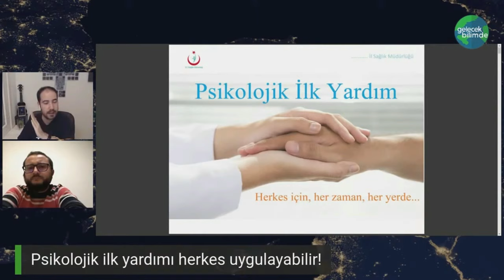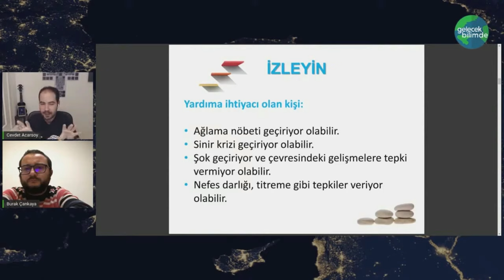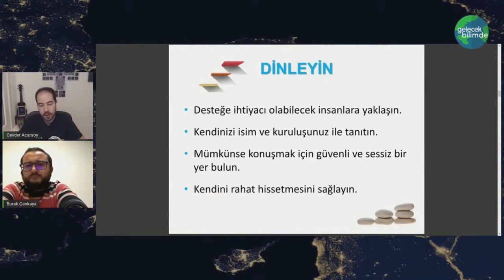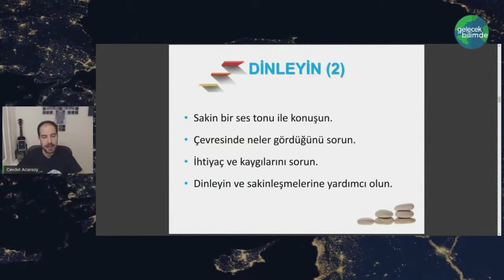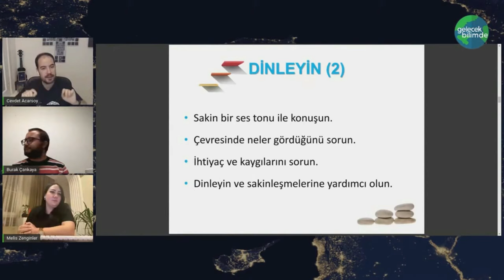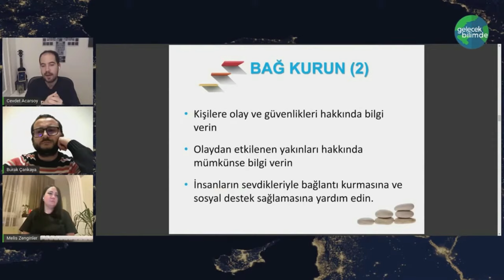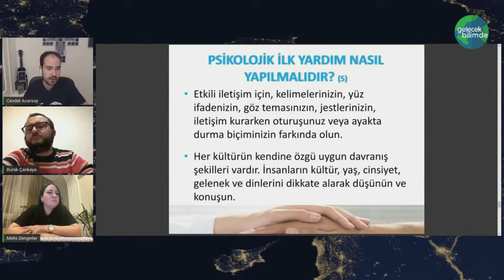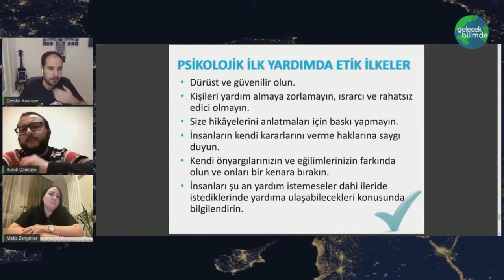Psikolojik İlk Yardım Nasıl Yapılır?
Depremler ile ilgili uzmanından psikolojik bilgi mi almak istiyorsunuz? O zaman videomuza bekleriz!

► Gelecek Bilimde kanalımızda, bilimin her alanından özgün canlı yayınlar bulabilirsiniz.
Gelecek Bilimde canlı yayınlarında konuklarımızın sözlerinden sadece kendileri sorumludur. Gelecek Bilimde ve gönüllüleri hiçbir şekilde sorumlu tutulamaz.